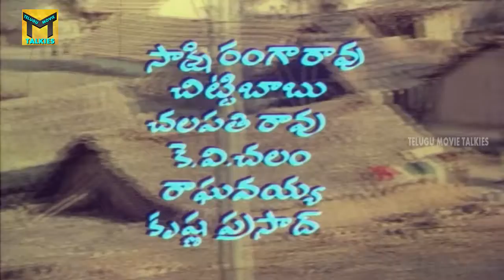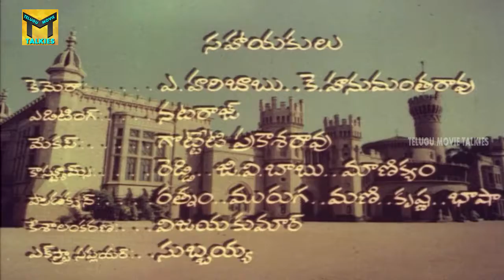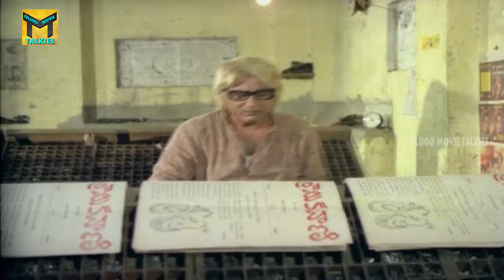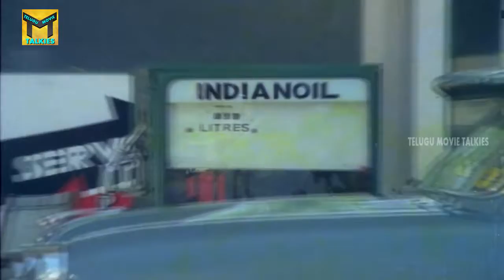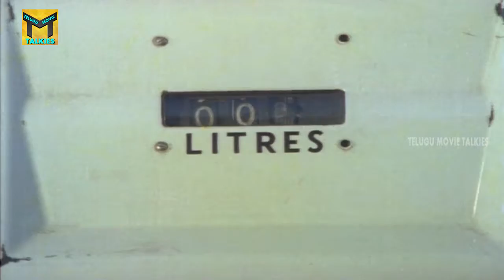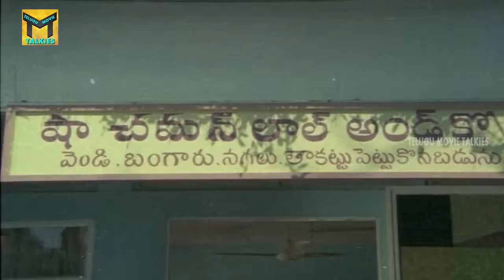Bomma Boruse Jeevitham Telugu Full Length Movie || ChandraMohan, Madhavi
Watch Bomma Boruse Jeevitham Telugu Full Length Movie Starring : ChandraMohan, Madhavi, Satyanarayana